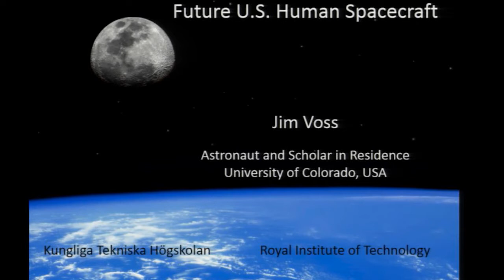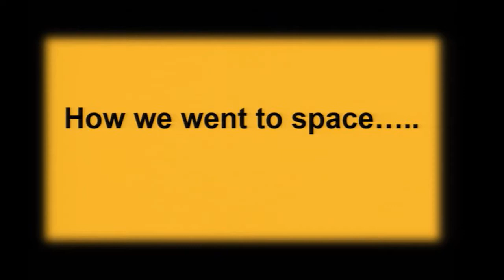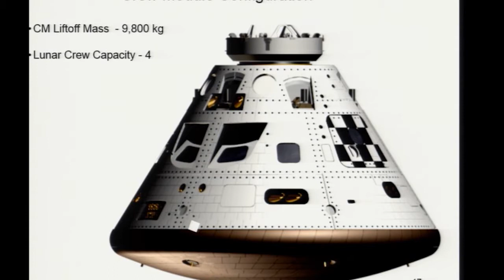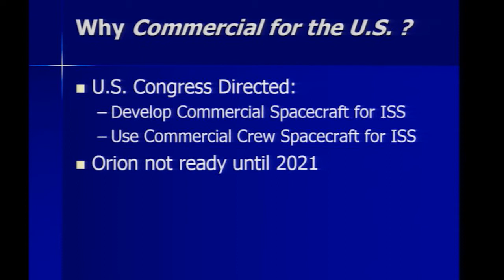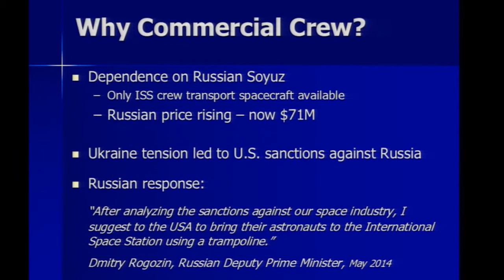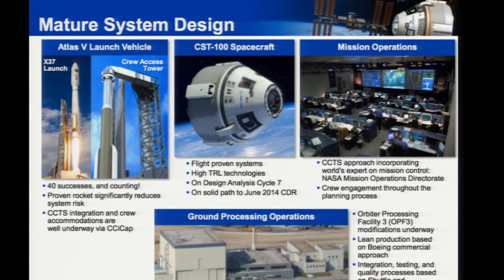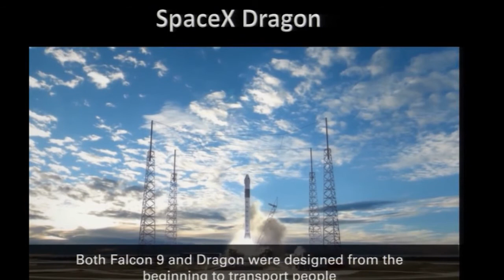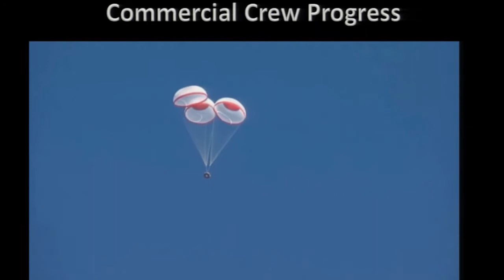KTH Space day part two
Inauguration of KTH Space Center May 23 2014 with Peter Gudmundson, president KTH Royal Institute of Technology and Jim Voss, NASA.